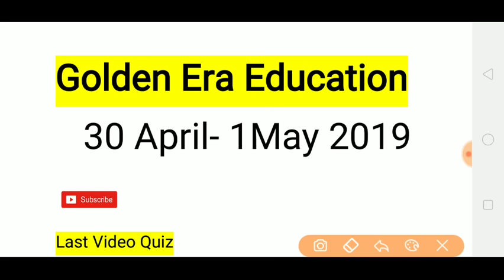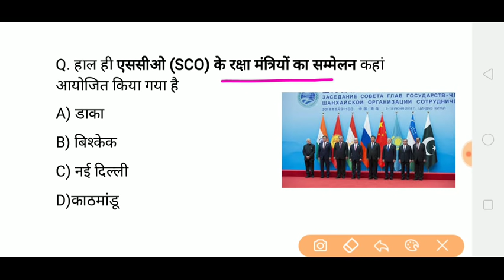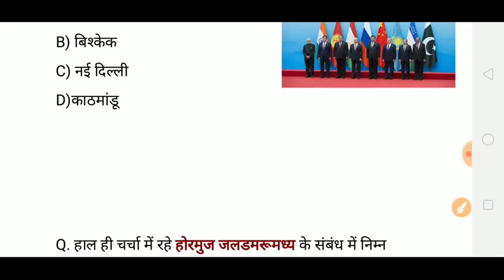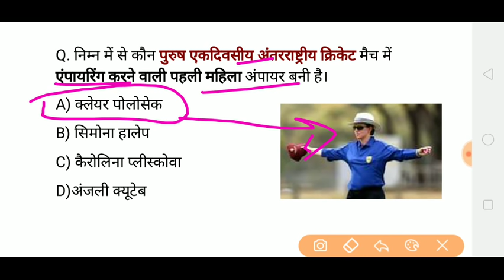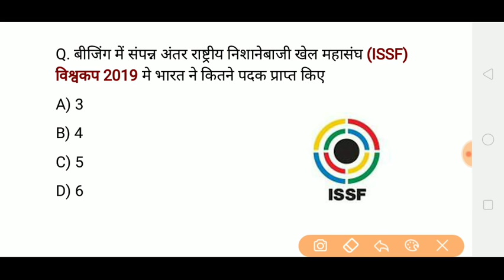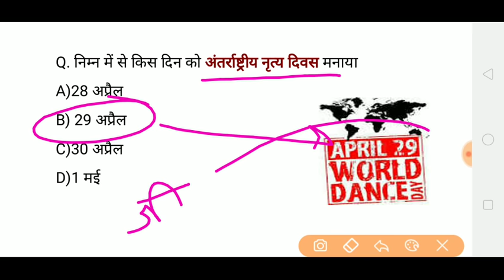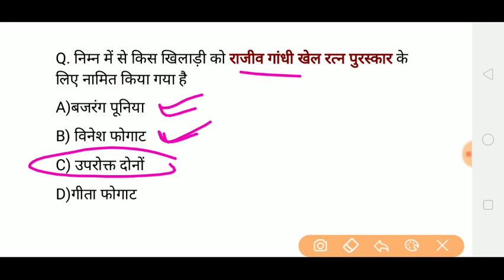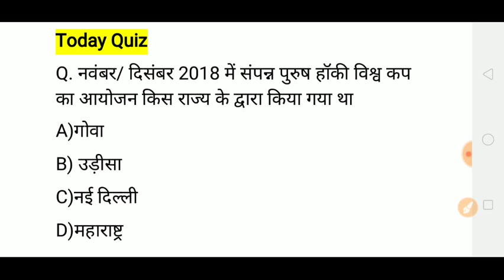#456 | 01 May 2019 Current Affairs | Daily समसामयिकी | Current Affairs In Hindi -INDIA GK रटल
1. फीफा वर्ल्ड कप 2018 से संबंधित प्रश्नोत्तरी 6

2. महीनों के टॉप 100 करंट अफेयर

3. बजट 2018 से संबंधित टॉप 35 प्रश्न

4. राष्ट्रमंडल खेल 2018 से संबंधित टॉप 40 प्रश्न

5. आवर्त सारणी से संबंधित 46 प्रश्न

6. टॉप 20 कंपनियों के CEO की ट्रिक

8.  2017 का टॉप 100 करंट अफेयर

11. विश्व बॉक्सिंग चैंपियनशिप 2018

नमस्कार दोस्तों आप देख रहे हैं गोल्डन एरा एजुकेशन YouTube चैनल आज के इस वीडियो में हम 1 may 2 may 3 may 4 may 5 may  2019 से संबंधित बहुत ही महत्वपूर्ण करेंट अफेयर्स क्विज जानेंगे और ज्यादा जानकारी के लिए आप हमारी वेबसाइट पर भी विजिट कर सकते हैं जहां आपको हिंदी व अंग्रेजी में दोनों में करंट अफेयर्स पीडीएफ के साथ मिलती है